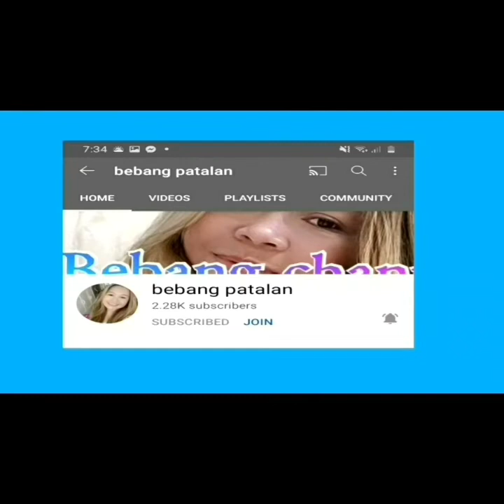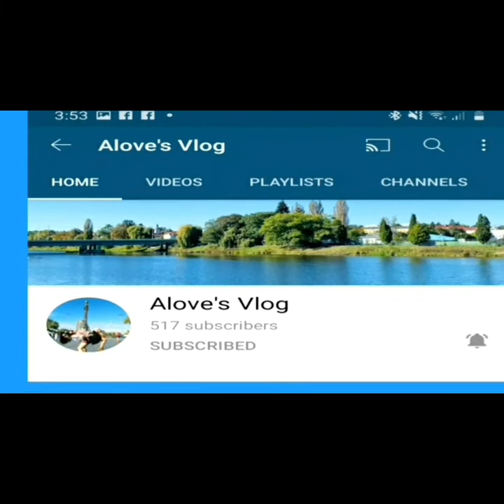subilgapsya sweetforramadan arabicfoodmechelle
how to make subilgapsya sweet for ramadam